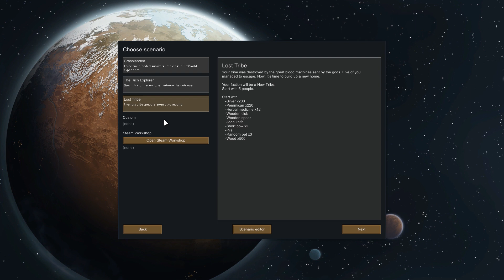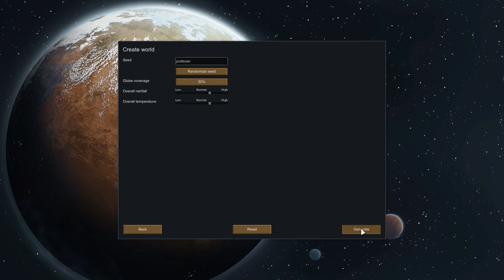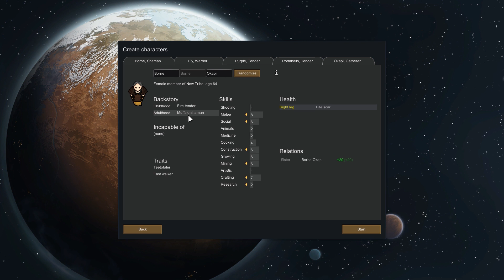Rimworld Alpha 16 | Modded Medieval Times | Episode 1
If you enjoyed the content leave a like and share the video, it helps me out a tonne, gets new friends to join the community and lets me know that you're enjoying the content I create. Thanks in advance!

Song: Chaos
Artist: Danny Forever